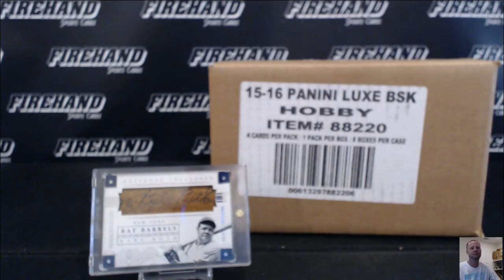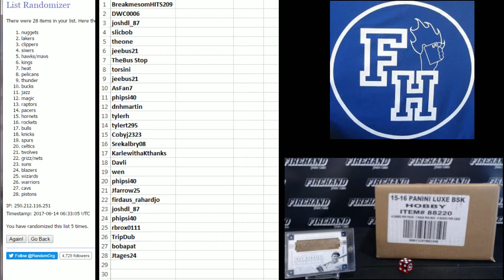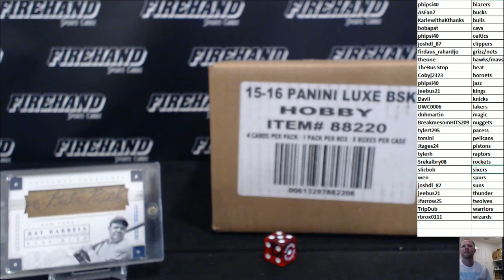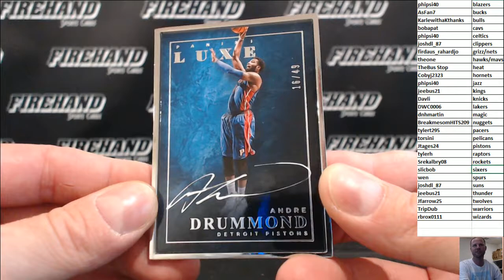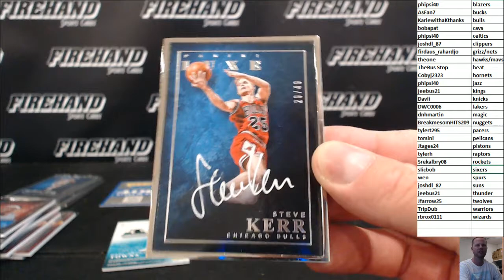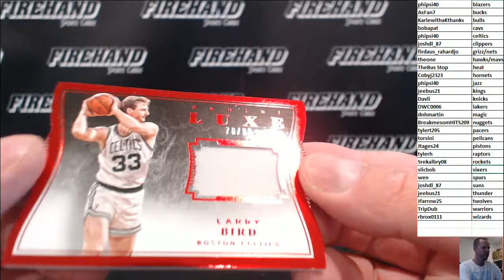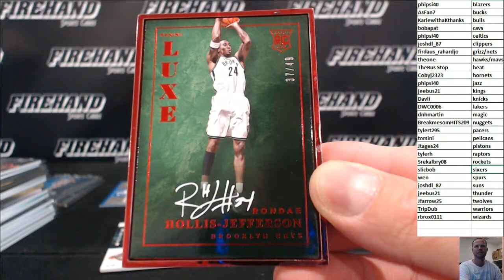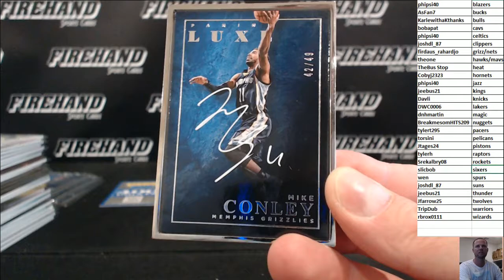2015-16 Luxe Basketball 8 Box Case Break Random Teams #20 ~ 6/13/17